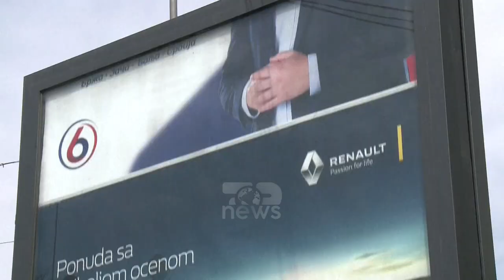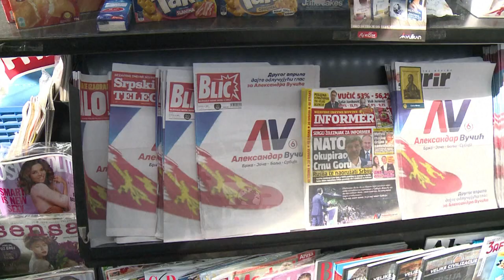Top News - Dyfytyrësia e Aleksander Vuçiç… / Hiqet si’misionar paqeje’, ushqen ndasitë ndëretnike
Një qytet i vogël serb, në kufi me bosnje hercegovinën, është bërë kryefjalë e debateve këto kohë. Presidenti Serb, Aleksandar Vuçiç, shkoi në Priboj “për të ulur tensionet ndëretnike”. Por analistët, thonë për DË, se vizita kishte si qëllim vetëm ta prezantonte atë para bashkësisë ndërkombëtare si faktor paqeje dhe stabiliteti. Incidentet që ndodhën ditët e fundit në Priboj, kanë shqetësuar dukshëm popullatën boshnjake në këtë qytet. Gjatë Krishtlindjeve ortodokse më 7 janar, një grup të rinjsh të paidentifikuar kënduan “Është Krishtlindje, qëlloni me armë xhamitë”. Ndërsa disa ditë më parë një grup policësh kufitarë të Pribojit kënduan këngë ku bëhej thirrje për përsëritjen e krimeve të Srebrenicës, Vukovarit, Novi Pazarit e Sjenicës. Ndaj 12 policëve ka filluar procedura disiplinore.
Ministri i Policisë, Aleksandar Vulin, deklaroi se “në MPB nuk ka vend për sjelljet si ato në Priboj” dhe njoftoi, se është formuar një grup punue dhe se “organet disiplinore të MPB-së do të vendosin për dënimin e policëve.” Por ndërkohë, ka zëra si ai i deputetit të partisë aksioni demokratik në sanxhak, enis imamovic, që thonë se vetë institucionet serbe inkurajojnë dhe lejojnë përhapjen e urrejtjes ndërnacionale dhe fetare. Disa organizata jo qeveritare ndërkohë thonë se serbia ka zhvilluar për muaj të tërë një fushatë për mbrojtjen e kriminelëve të luftës ndërkohë që gjuha e urrejtjes në rrjetet sociale ka krijuar një atmosferë intolerance. Dhe shteti, reagon butë ose nuk reagon fare në incidente të tilla. Për sonja Biserkon, kryetare të komitetit të helsinkit për të drejtat e njeriut në serbi, incidentet duhet të shihen si pjesë e atmosferës së përgjithshme që krijohet nga mediat e kontrolluara nga shteti dhe ajo pjesë e komunitetit akademik që promovon këto stereotipe për boshnjakët në serbi apo myslimanët në ballkan në përgjithësi.

Pamje:AFP